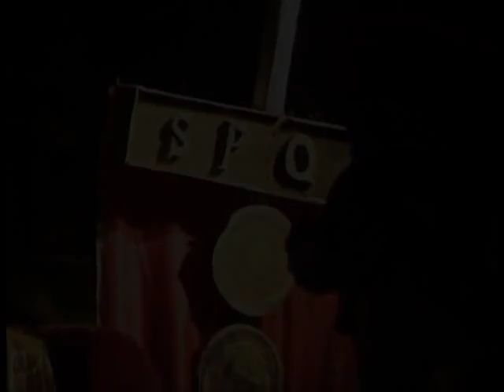mater il censimento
UN BRANO  TRATTO DAL MUSICA "MATER"
LA STORIA DELLA MADONNA, DALLA SUA INFANZIA FINO ALLA NOTTE DELLA NATIVITA'.
UN MUSICAL CHE DA' VOCE ALLA MADRE DELLE MADRI, QUANDO LE SCRITTURE L'HANNO SEMPRE RAFFIGURATA SILENZIOSA.
LE SUE EMOZIONI, I SUOI PENSIERI E LA SUA VITA TERRENA INSIEME A GIUSEPPE IL FALEGNAME.